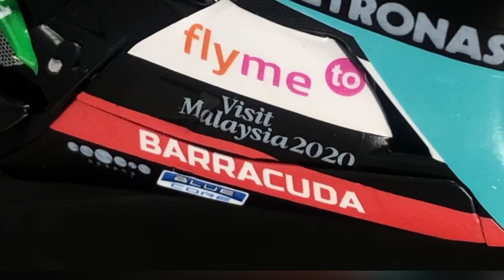MINIATUR MOTOGP FRANCO MORBIDELLI 2020 “HD”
video detail tentang miniatur atau diecast motogp franco morbidelli 2020 yamaha petronas srt motogp 2020 , diecast custom skala 1/12

Pemusik: Jef